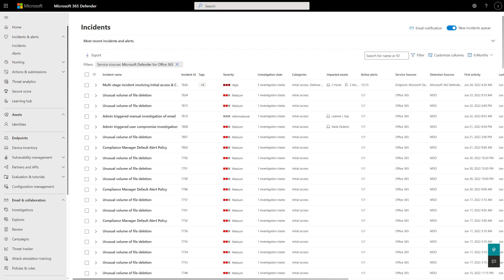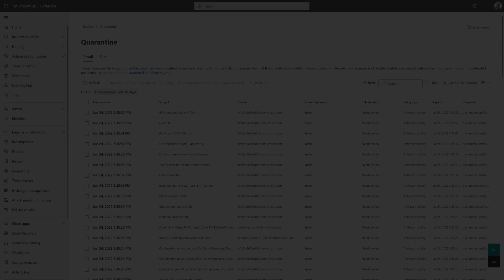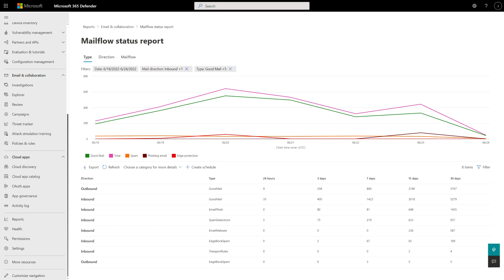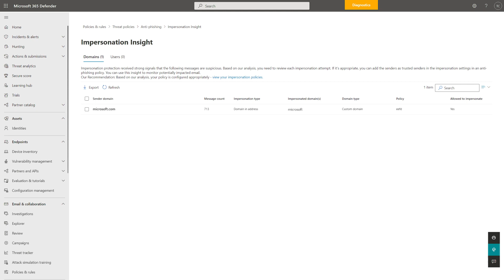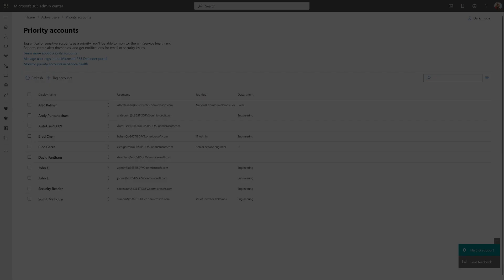Operations guidance | Microsoft Defender for Office 365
This video lists the daily, weekly, monthly, and ad-hoc tasks we recommend for operating Microsoft Defender for Office 365 successfully.